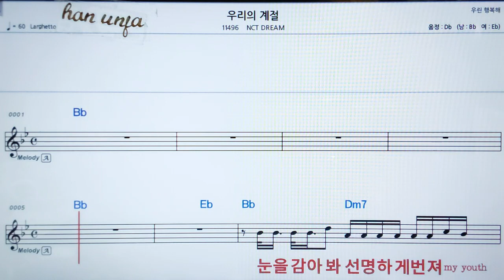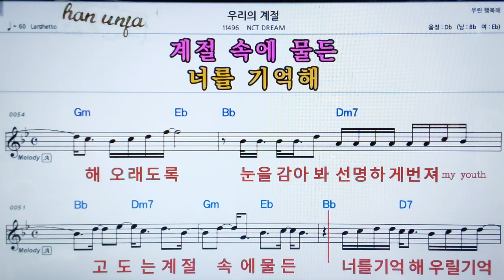💖우리의 계절/Ctn Dream 👍MR,가라오케 악보 코드 가사 ,Karaoke반주